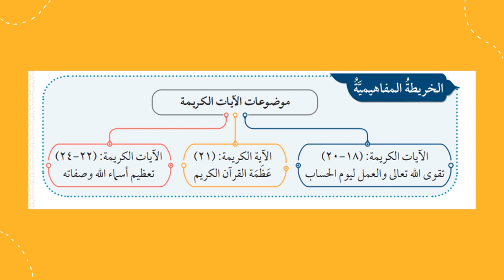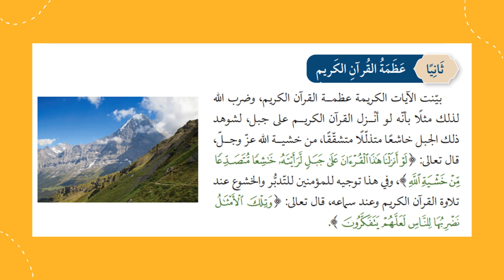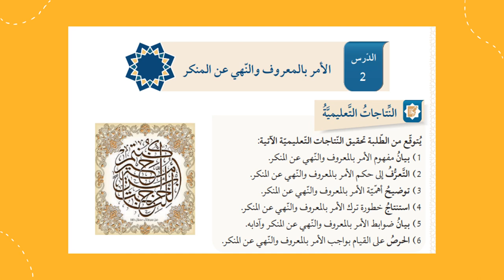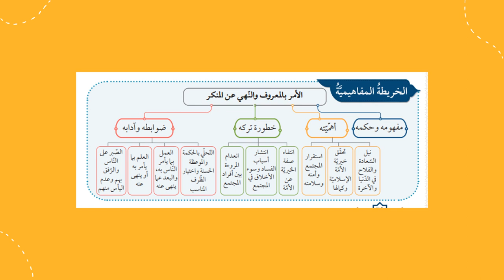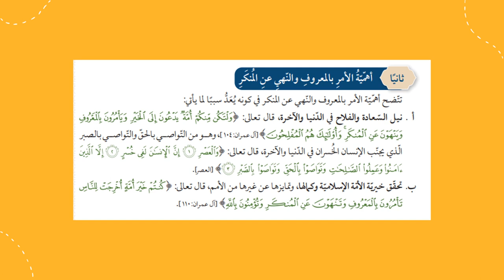الأسبوع العاشر ف2 التربية الإسلاميّة الصف الحادي عشر- المعلمّة منال زكارنه